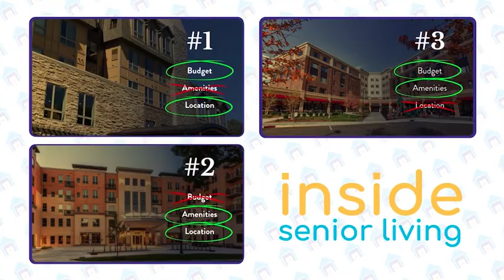Inside Senior Living - Sizzle Reel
Inside Senior Living is a new documentary TV series about how seniors and their families deal with aging and the struggle to remain independent,  sometimes leading to a move to senior living.

Hosted by Melissa Fritz, a senior living consultant and lifespan wellness coach whose mission is to bring this whole conversation into mainstream culture.

Real Families. Real Choices. Real Drama.
Only on Inside Senior Living - set to air on PBS North in November 2024 with national distribution in 2025.